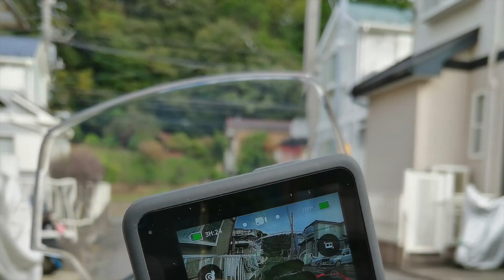Trip No.60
江ノ島へ向かいながら、購入を迷ってる方へQ&Aでお答えします